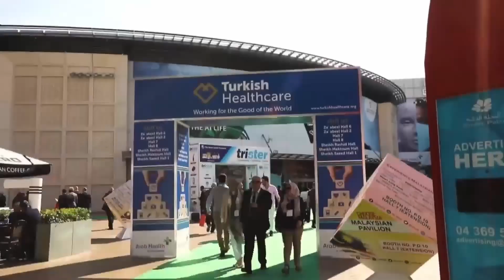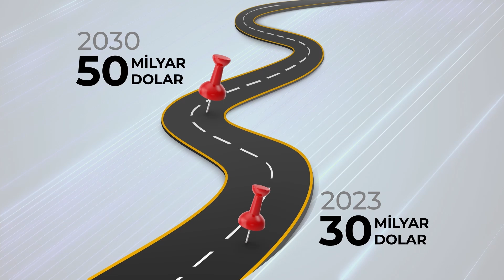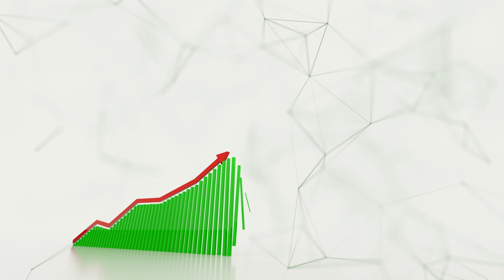İKMİB Tanıtım Filmi